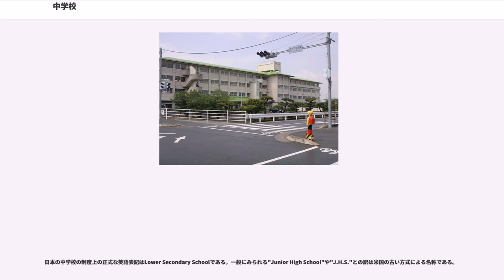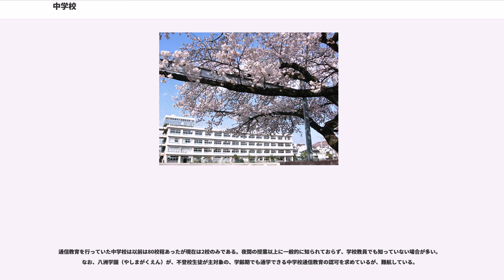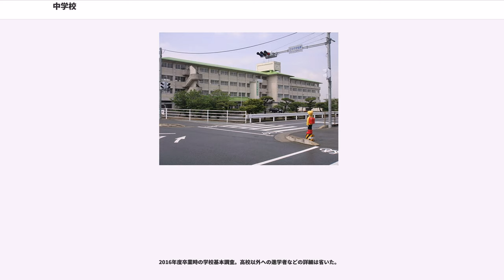中学校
中学校（ちゅうがっこう）は、日本における前期中等教育段階の学校。修業年限は3年間で義務教育期間（9年間）の最後の3年間にあたる。就学については原則として満12歳となった最初の4月1日を基準とする年齢主義がとられている。

日本の中学校の制度上の正式な英語表記はLower Secondary Schoolである。一般にみられる"Junior High School"や"J.H.S."との訳は米国の古い方式による名称である。

なお、日本の学制改革以前の中学校については旧制中学校を、中等教育機関については高等小学校・国民学校、旧制中等教育学校を参照。

日本では、中学校は小学校における教育の基礎の上に、心身の発達に応じて、義務教育として行われる普通教育を施すことを目的とする（学校教育法第45条）。ISCED-3レベルに位置づけられる。

小学校を卒業した者、または特別支援学校の小学部を修了した者が入学し、修業年限は3年間である。同等学校に中等教育学校の前期課程、特別支援学校の中学部がある。

小学校では、基本的に1人の学級担任の教員がほぼ全部の教科を担当するが、中学校では、各教科ごとに専門の教員が存在する。

多くの学校では定期考査があり（定期考査を行わずに単元別の試験などを行う学校もある）、その成績と日常における学習の様子などが進学時の調査書（内申書）に反映される。中学校を卒業した人は、高等学校（高校）・中等教育学校の後期課程・専修学校高等課程（いわゆる高等専修学校）など後期中等教育を行う学校や、5年制の高等教育機関である高等専門学校（高専）に入学することが出来る。通例、これらの各学校による入学者選抜に合格することによって各学校から個別に入学が許可される。また、中学校を卒業しなかった人のために、文部科学省による中学校卒業程度認定試験（中認）などが存在する。

私立中学校、国立中学校の大部分と、一部の公立中学校（主に中高一貫校）には、入学試験をはじめとする入学者選抜がある（中学受験）。

現在の中学校制度は、1947年（昭和22年）4月に開始された。開始時から3学年の生徒が揃ったが、1947年当初、区市町村立中学校で該当学齢児童の就学が義務付けられたのは1年生のみで、2年生は当時就学義務のなかった小学校高等科1年生からの進級者、3年生は小学校高等科修了者のうちの希望者の編入で、該当学齢児童が義務就学するようになったのは、2年後の1949年である。
この意味で、現在の中学校制度に相当する学校は、旧制（戦前戦中）の学校制度には存在しなかったことになる。

1947年の開始時点では、校舎・敷地は小学校のもの（特に旧高等科の教室）をそのまま用いていたり、旧青年学校の校舎・校地を転用したことも多かったようである。また戦災を受けた都市の場合は当初は焼け跡で授業が行われ、その後戦災復興計画の中で校舎・敷地を得た例もある。さらに、軍用地・軍需工場などが転用されたケースも存在した。なお、現在の公立中学校設立にあたっては、校舎の建設などに地元の人たちの多大な協力を得た例も多い。また、これらとは別に、私立校や国立校で旧制中等教育学校だった学校で、1947年に現行制度の中学校を新たに設置した学校も少なくない。

服装はほとんどの場合、学校指定の制服と体操着があり、それを着用して登下校したり学校生活を送る。さらに地域や学校によっては名札を着用するところもある。その制服には、あまりデザイン性や機能性などは求められない。この意味で、同じ義務教育であっても一部の地域や学校でしか制服制度のない小学校や、義務教育でないが、同じく中等教育機関に位置しているが、制服制度を持たない学校も少なからず存在し、また存在する場合は制服にデザイン性や機能性などを求める傾向の強い高等学校とは違いがみられる。

2018年5月1日現在で学校教育法に基づく中学校は10,270校あり、そのうち、国立71校、公立9,421校、私立778校。在校生は総数3,251,684人男子1,662,479人、女子1,589,205人である。

なお、私立学校のうち、構造改革特別区域法による認定を受け、株式会社立の朝日塾中学校（岡山県岡山市）が2004年に設置されたが、2011年3月をもって同校は中等教育学校に改組され、発展的廃止された。2011年現在までに、株式会社による中学校が設置された例は、この朝日塾中学校の1校のみである。

2018年5月1日時点で247,224人

中学校における教育は、学校教育法...